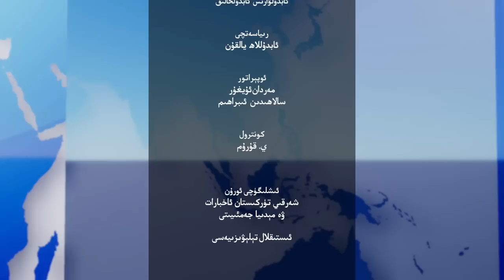ھەپتىلىك مۇھىم خەۋەرلەر |2023.1.29| خىتاينى جازالاش سېپى كېڭەيمەكتە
HEPTILIK MUHIM XEWERLER |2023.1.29| XITAYNI JAZALASH SÉPI KÉNGEYMEKTE